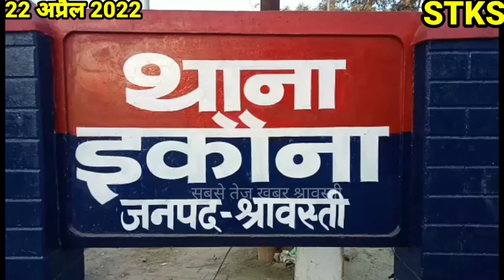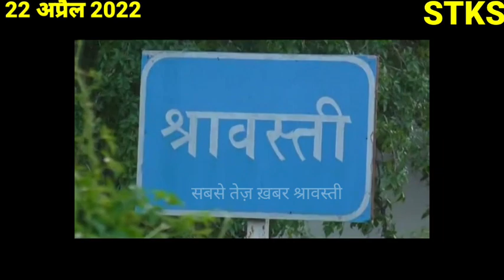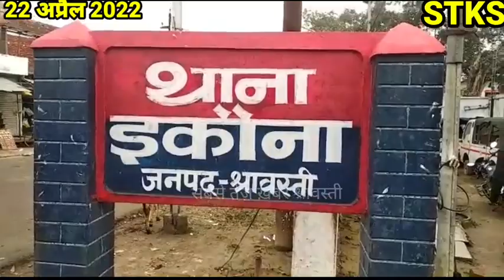इकौना फ़्लैश न्यूज़